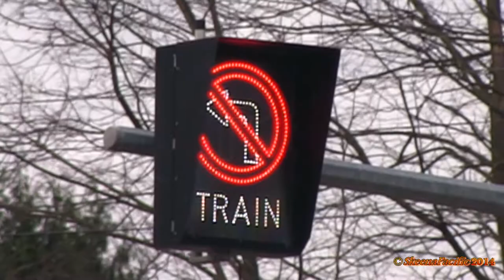#541 Gotta Pay Attention 2014-12-04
Just to finish off the action on December 4th, one last train westbound down the Yale sub. CN2505 heads a mixed train at Upper Sumas Mountain Road. Then I moved over to Hatzic, just east of Mission, on the Canadian Pacific side of the Fraser River, CP's Cascade subdivision. CN8911 hurried by eastbound with CN Train 108, with CN2296 providing rear-end DPU. Then I got artsey-fuzzy, looking at the "no left turn there's a train sign" when CP8769 leading CP9676 blew past me, also eastbound. I should have known, but got into navel-gazing mode or something. It would have been fairly rare, if I had had my wits about me.

If you go to Google, select Maps and paste in 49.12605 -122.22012  you'll see Upper Sumas Mountain Road and  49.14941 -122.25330 for Hatzic.

Recorded with a Canon XA10.
Edited and produced using Cyberlink PowerDirector 13 Ultimate.

N.B.The photographer and cameras did not encroach on the line of the right-of-way in taking this video. It is dangerous, foolhardy (and illegal) to enter on railway right-of-way. Just sayin' ... "You don't stand on a runway to watch airplanes."